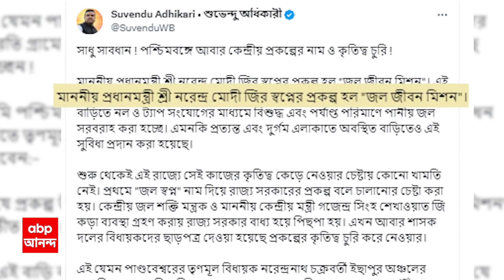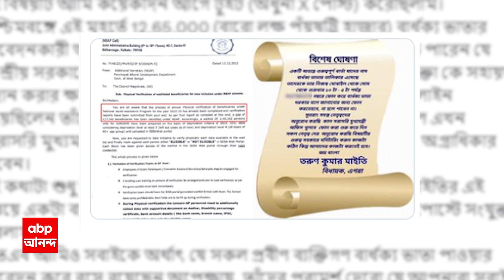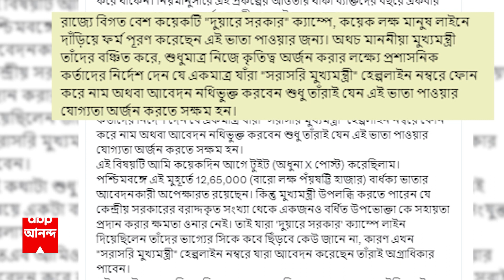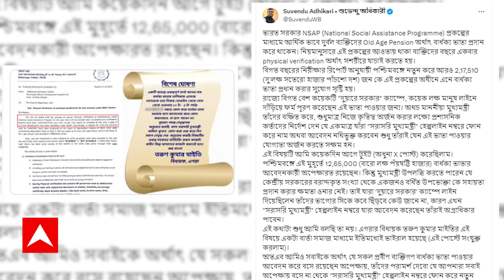Suvendu Adhikari: কেন্দ্রের প্রকল্প রাজ্যের নামে করা নিয়ে, ফের সরব হলেন শুভেন্দু অধিকারী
West Bengal News: কেন্দ্রের প্রকল্প রাজ্যের নামে করা নিয়ে, ফের সরব হলেন শুভেন্দু অধিকারী (Suvendu Adhikari)। পাণ্ডবেশ্বরে জল প্রকল্পের উদ্বোধন নিয়ে নিশানা করলেন এলাকার তৃণমূল (TMC) বিধায়ককে। অন্যদিকে বার্ধক্য ভাতার প্রকল্প নিয়ে, এগরার (Egra) তৃণমূল বিধায়ককে আক্রমণ করেছেন বিরোধী দলনেতা। দুই ক্ষেত্রেই পাল্টা জবাব দিয়েছেন তৃণমূল বিধায়করা। ABP Ananda Live